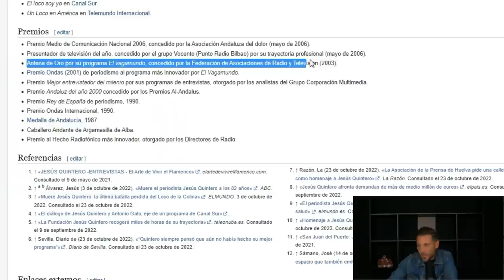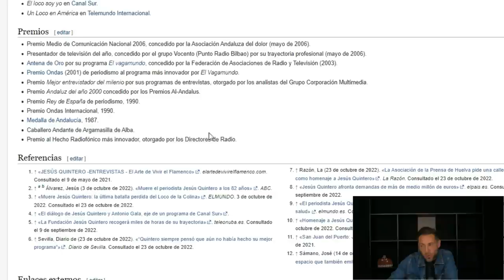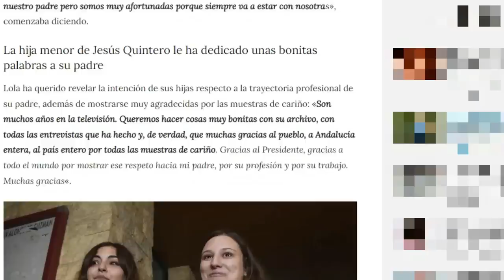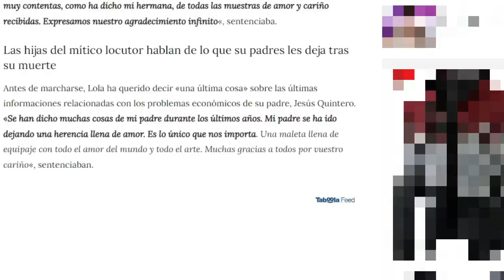Mi HOMENAJE al gran Jesús Quintero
¡¡¡BIENVENIDOS!!!